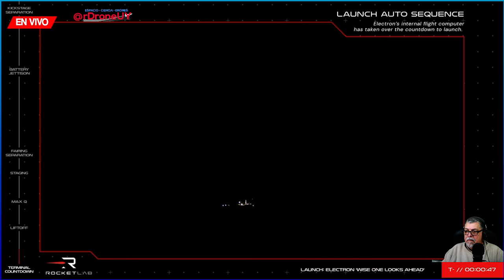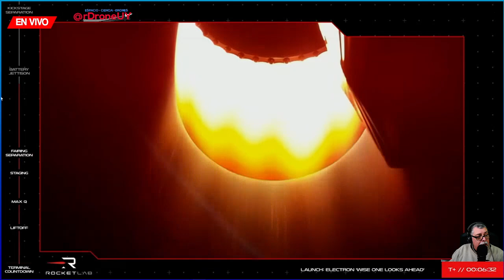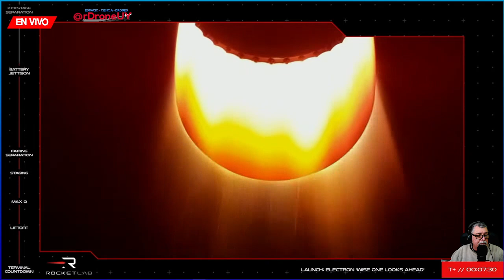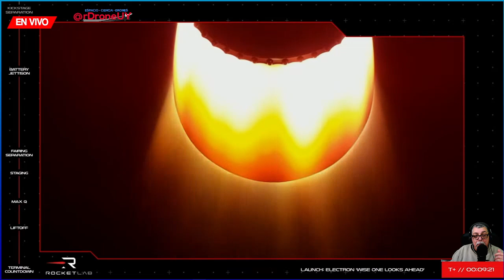Versión Corta - LANZAMIENTO COHETE ELECTRON ROCKETLAB EN MISION SECRETA NROL-162 (EN ESPAÑOL)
DESCRIPCIÓN DE LA MISÓN;
Un cohete Rocket Lab Electron de dos etapas, con la segunda propulsada por un motor Curie lanzará la misión RASR 3 par la Oficina NAcional de Reconocimiento de los Estados Unidos de América.
La misión de Rocket Lab se llama "Wise One Looks Ahead" y es secreta.

Idea de la miniatura de Youtube David Díaz